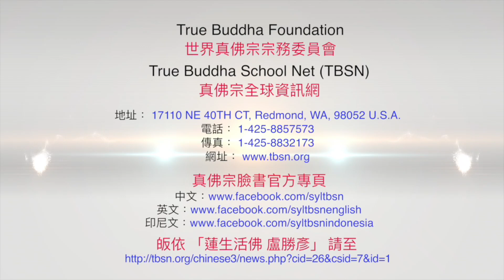20230225 Vimalakirti Sutra Teachings by Grand Master Lu－TBSN HD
20230225 Vimalakirti Sutra Teachings by Grand Master Lu－TBSN HD